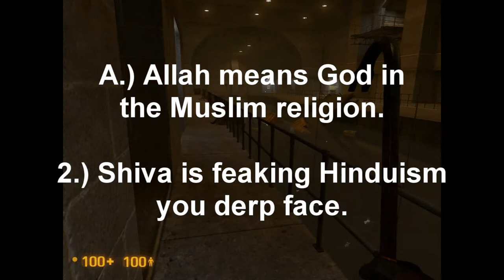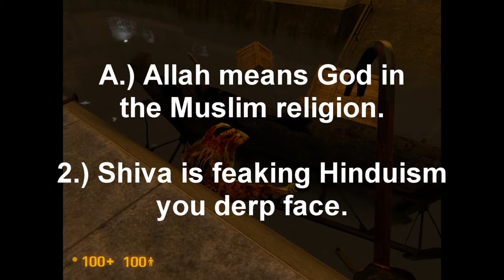Black Mesa #6- Angelica's Triangle Body